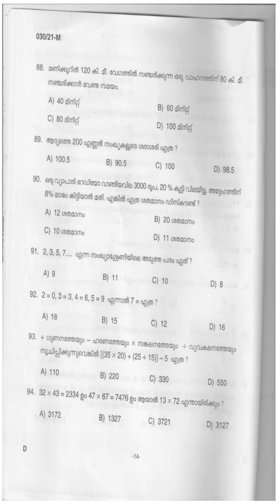KPSC Question Paper Common Preliminary Examination SSLC Level Stage II Various